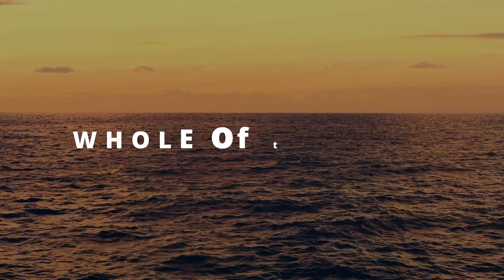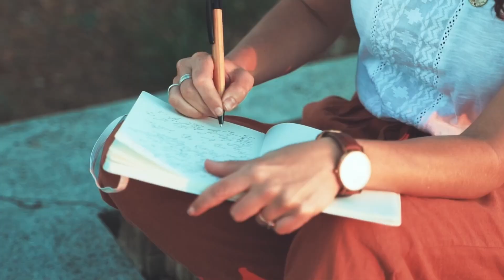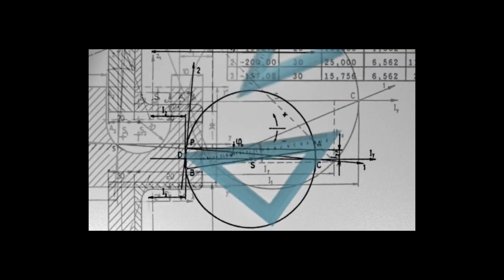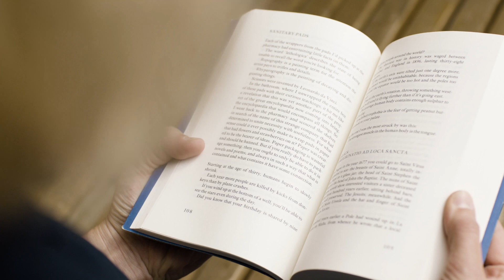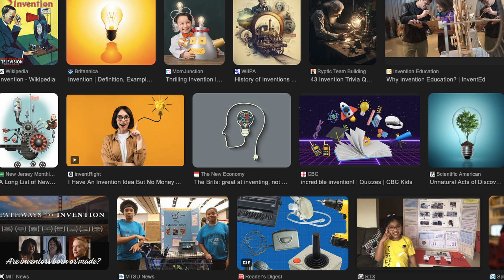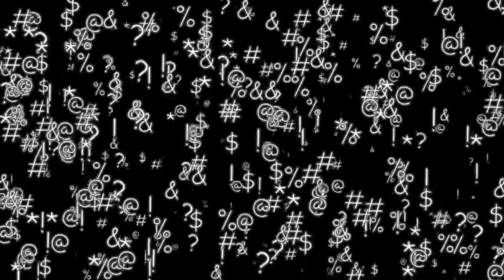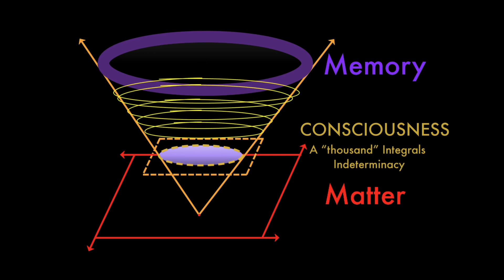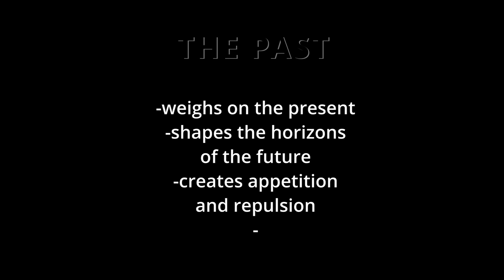The Metaphysical in Bergson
A video essay meditating on Bergson's relation to metaphysics esp. in light of Matter and Memory